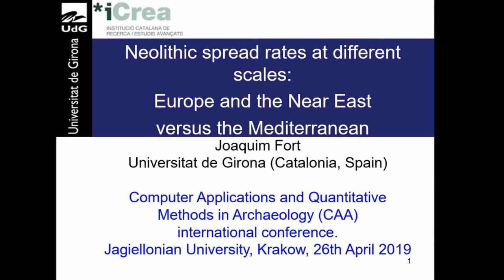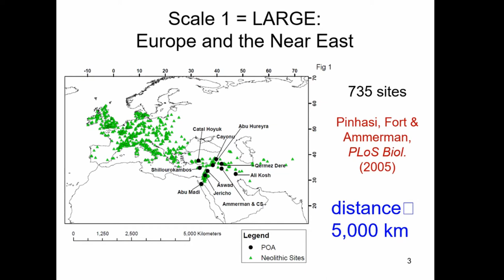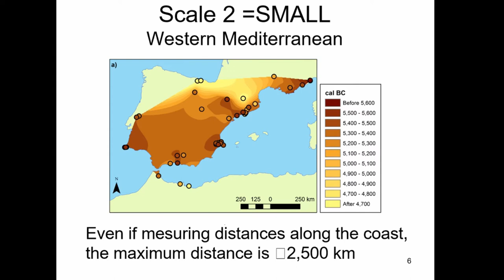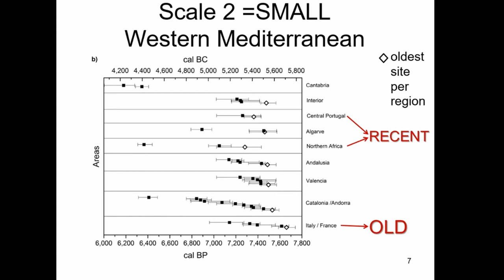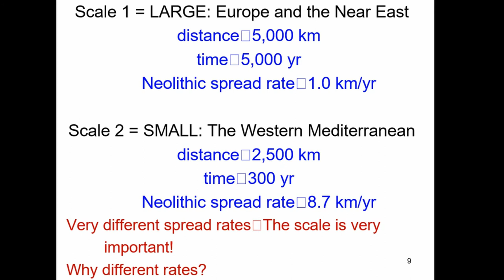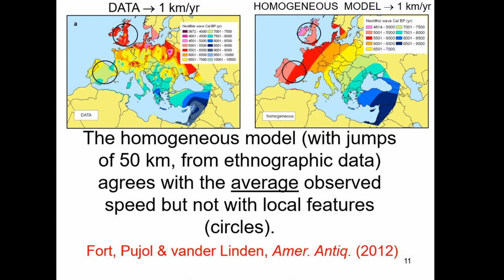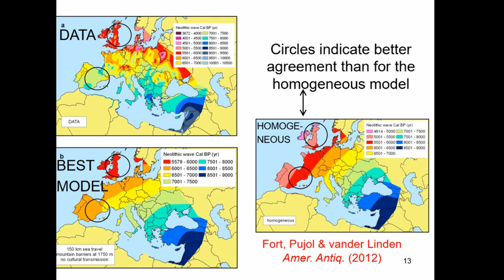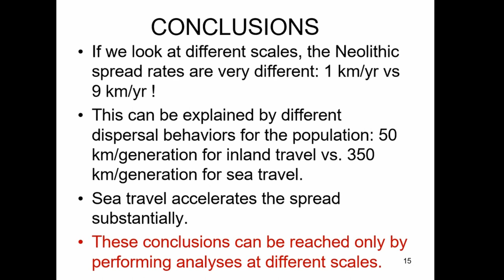Estimating Neolithic spread rates at different scales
This approach has been successfully applied in studies that consider all of Europe and/or the Near East, and it has been sometimes refined by using spatial interpolation techniques [1]. But in the spread of the Neolithic along the Western Mediterranean, the distance covered is relatively small and the spread rate is substantially faster (as compared to the average across the Near East and Europe) [2]. For these reasons, the temporal scale is much smaller than in traditional estimations of Neolithic spread rates. Thus we need very precise dates to estimate the spread rate of the Neolithic in the West Mediterranean, and we cannot simply use all data (as in previous analyses) but have to use only the earliest dated site for each region. It is also necessary to se-lect the data very carefully (e.g. by excluding long-lived samples). This highlights that the scaleconsidered, as well as the dispersal mechanism of the population (in this case sea travel) have strong effects on the necessary approaches to perform reliable estimations of Neolithic spread rates. [1] Fort J, Pujol T, Vander Linden M, Modelling the Neolithic transition in the Near East and Europe. American Antiquity 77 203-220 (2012) [2] Isern N, Zilhao J, Fort J, Ammerman A J, Modeling the role of voyaging in the coastal spread of the early Neolithic in the West Med-iterranean. PNAS 114 897–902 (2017).

Joaquim Fort